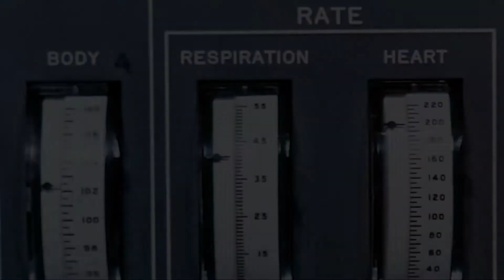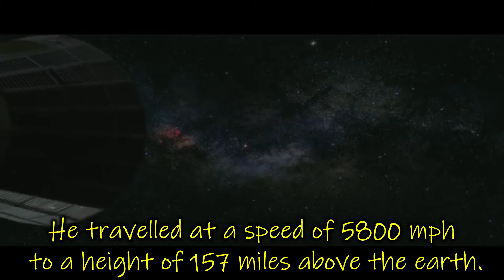What Happened to Ham in Space? Sad Story of First Chimpanzee in Space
Ham was born in 1957 in Cameroon. He was purchased by US Air Force and brought to Holloman Air Force base in 1959 and they took care of Ham.

Beginning July 1959, the two year old chimpanzee was trained at Holloman Air force base Aero medical field laboratory to do simple, timed tasks in response to electric lights and sounds also trained to push a lever within five seconds of seeing a flashing blue light failure to do so resulted in an application of a light electric shock to the soles of his feet.

After 18 months of training, Ham was ready to risk his life to test the safety of space flight on the ape body. On January 31, 1961 Ham was getting ready to be launched for Mercury-Redstone 2 mission.

After several hours of waiting on the launch pad at Cape Canaveral 3½ year old Ham was propelled into space strapped into a container called a "couch". Scientists were recording the changes that were occuring in the Ham's body.

Ham used his 18 months training and did his job perfectly he travelled at a speed of 5800 mph to a height of 157 miles above the Earth but after 16½ minutes of launch his rocket start falling back towards Earth straight towards Atlantic Ocean.

Ham's capsule splashed down 130 miles from its target and began taking on water. It took several hours for a recovery ship to reach Ham but miraculously he was alive and relatively calm considering his ordeal.

When he was finally released from the "couch" however, his face bore an enormous grin. Although interpreted as a happy smile by many people, Ham's expression was one of extreme fear and anxiety.

Photographers wanted another shot of Ham in his "couch" but Ham refused to go back into it after the flight Ham was treated for the last time. After the flight, Ham lived for 17 years in the National zoo in Washington D.C.

Credits: NASA, ESO